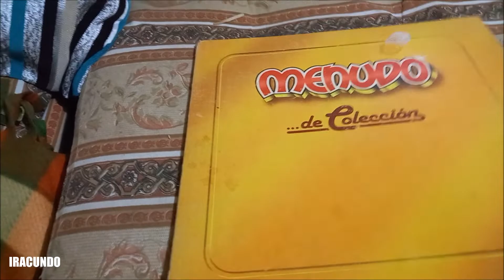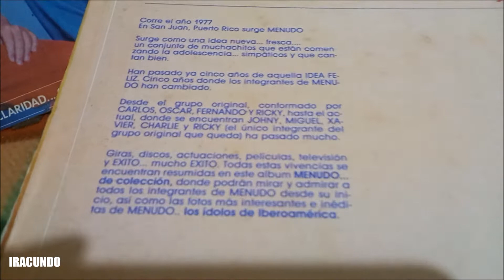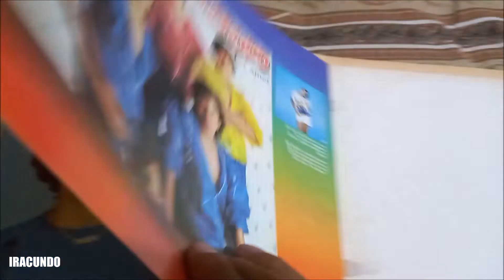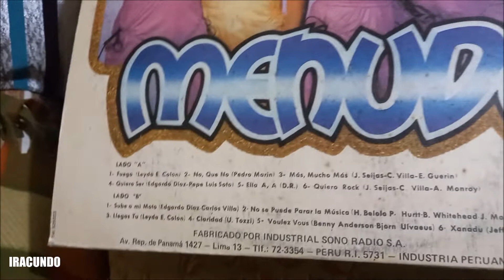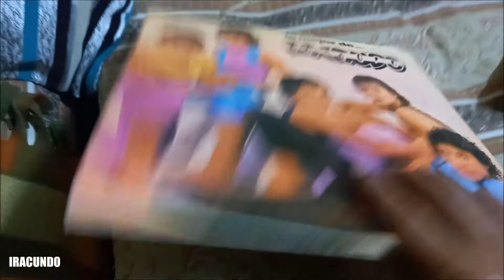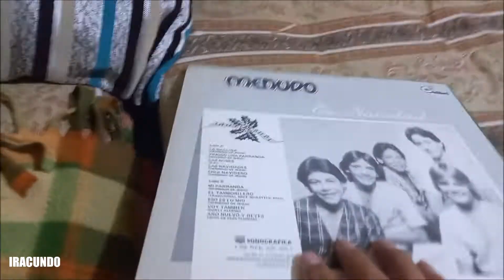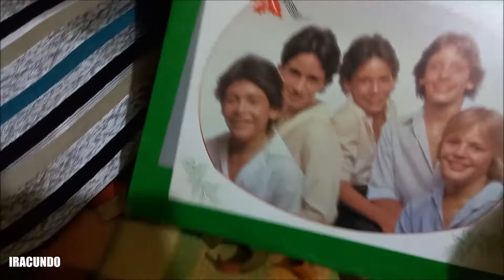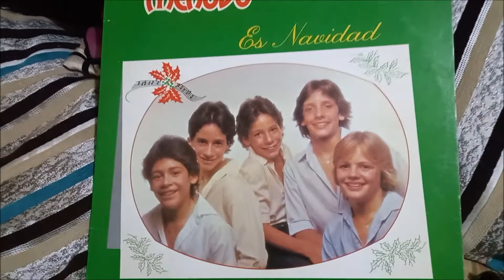Recordando al grupo MENUDO a través de sus discos de vinilo - Cuarta Parte.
Seguimos recordando al grupo MENUDO, en esta cuarta y ultima parte.